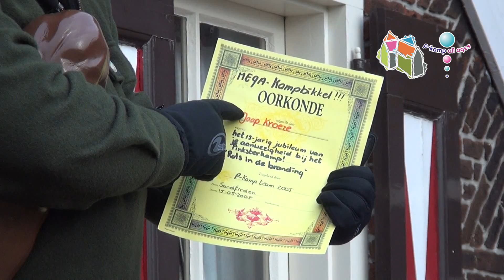Filmpje jongerentent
Het kan niet zo zijn dat je je niet opgeeft wanneer er een supertent voor je wordt opgezet. Deze kan kun je echt niet laten liggen. Geef je op!